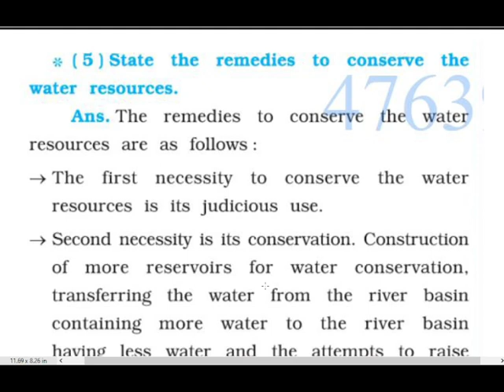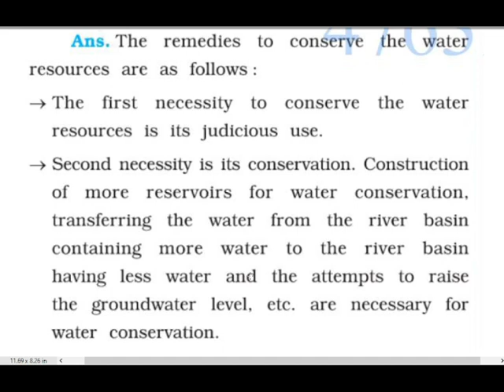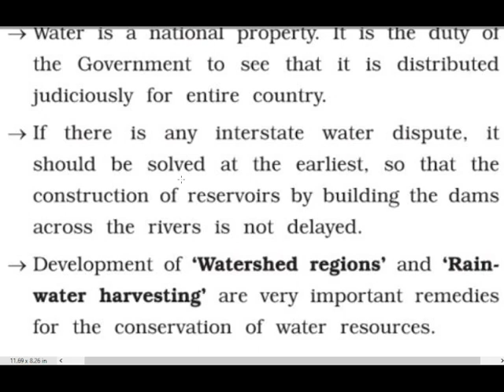GSEB|Sub: SS | Std: 10 |Chapter 11|India: Water Resources|Question answer explain#Gujaratboard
GSEB Subject
Social Science Standard:
10 Chapters: 11th India: Water Resources
1: Answer the following questions in details: